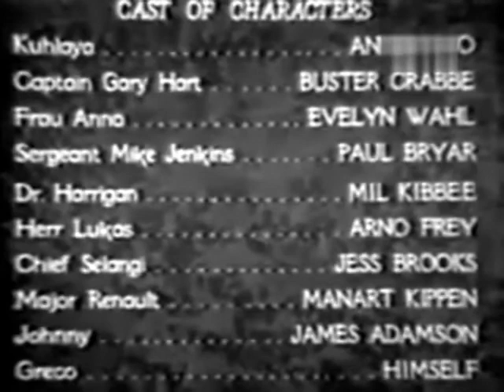Jungle Siren 1942 | Ann Corio | Buster Crabbe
Jungle Siren is a 1942 American film directed by Sam Newfield.